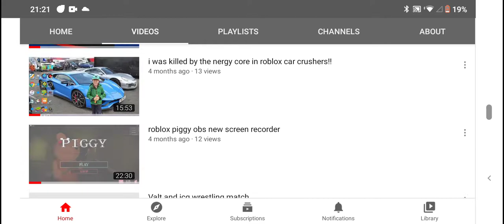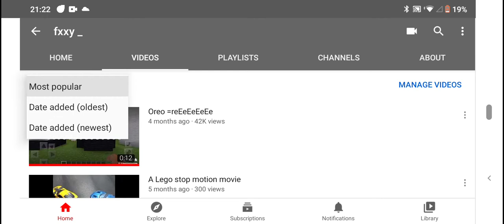old memories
this is for my friends who helped me through this hard time so special thanks to valtsy and all my all my friend so thank u all